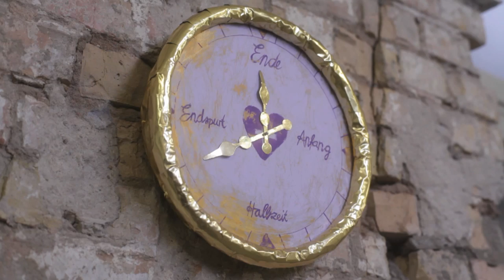Sehnsuchtverhalten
Musikvideoproduktion der DEKRA Hochschule Berlin

Lyrics/Sound: Mimi Meister und Alexander Braunbarth
Regie/Konzept: Mimi Meister und Valeria Suarez
Kamera: Juliane Günther
Produktion: Stefanie Kummer